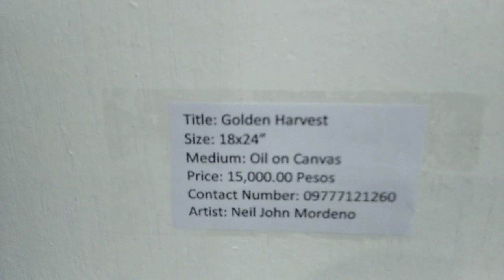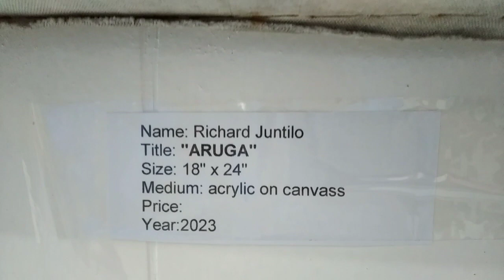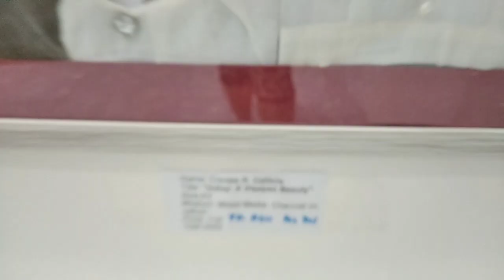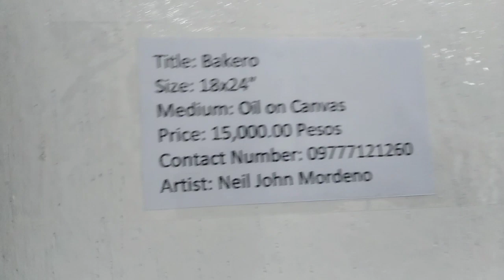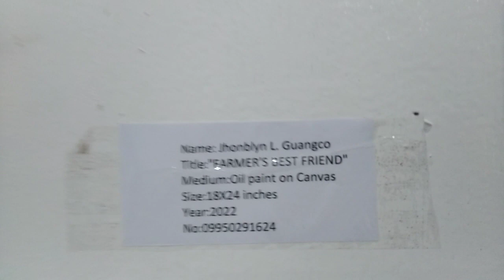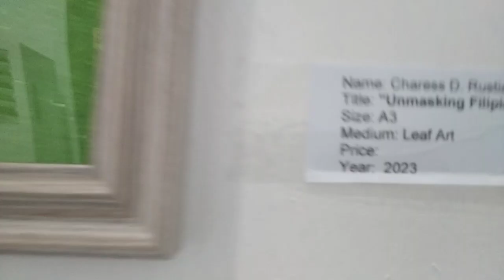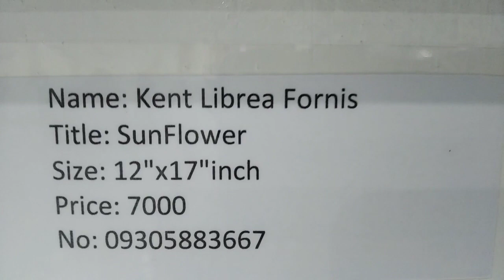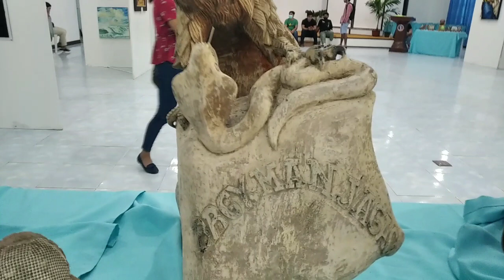City cultural arts exhibit